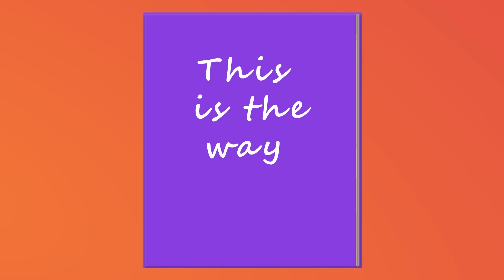Boo Boo Song | Princess Got Hurt Song | Nursery Rhymes for Kids | Princess Playtime 🌈 🦄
Lyrics :

Mommy What do I do?
I bumped my head
I Gotta a boo boo

It hurts me so,
Owie owwww oooo

Don’t worry Don’t you cry

Clean it and put an ointment too
You are now as good as new

Owie owwww oooo

Clean it and put a bandaid too

I twist my leg
I got a boo boo

Owie owwww oooo

Clean it and put a bandage too

Baby help me too
I stubbed my toe

Baby what do i do
Owie owwww oooo

You’ll be fine, you’ll be alright

Clean it, rub some ice too